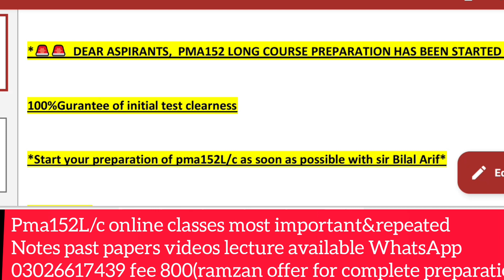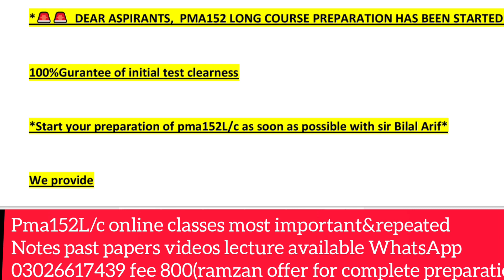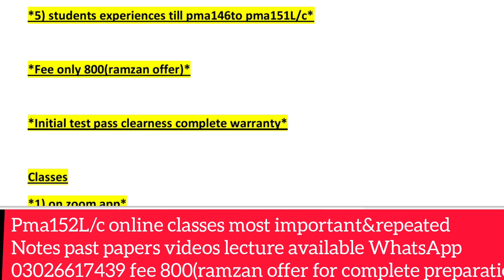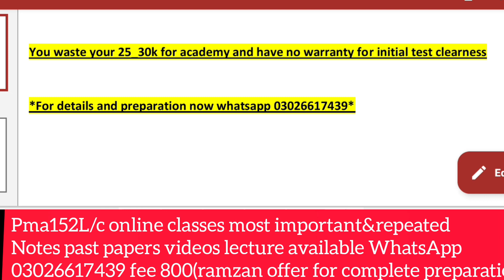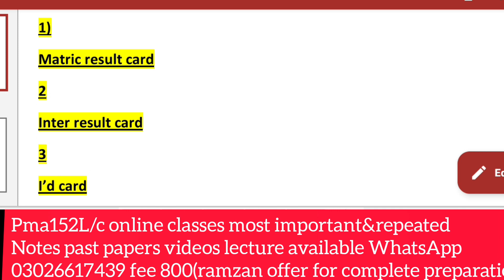Required documents for pma152 long course initial test and registration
*🚨🚨  DEAR ASPIRANTS,  PMA152 LONG COURSE PREPARATION HAS BEEN STARTED 🚨🚨*

100%Gurantee of initial test clearness

*Start your preparation of pma152L/c as soon as possible with sir Bilal Arif*

We provide

*1(zoom live classes*
*2) most important&repeated Notes of intellegience verbal non verbal and academic*
*3) past 5 years repeated notes and past papers*
*4)tricks to solve questions*
*5) students experiences till pma146to pma151L/c*

*Fee only 800(ramzan offer)*

*Initial test pass clearness complete warranty*

Classes
*1) on zoom app*
*2) recorded lecture on WhatsApp paid group*

You waste your 25_30k for academy and have no warranty for initial test clearness